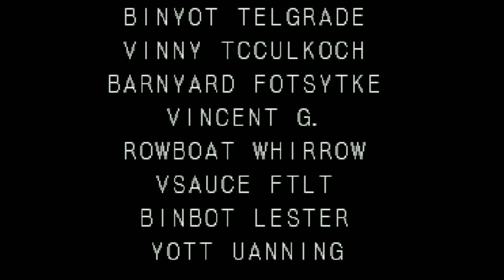[Vinesauce] Vinny - Binyot Voice Compilation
This is a loose compilation of Vinny's Binyot voice, along with some relative extras. I'm uploading this just because it makes me laugh. Cruust.

Note: Can't believe this video made it past 20k!